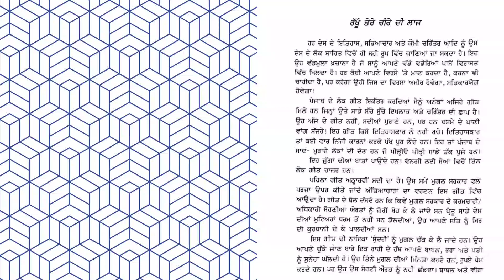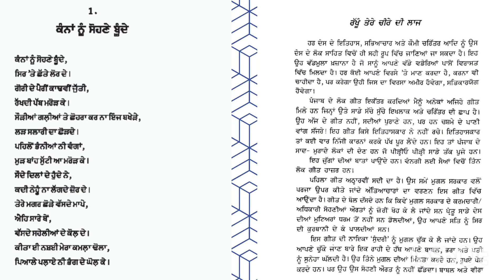ਲੋਕ ਗੀਤ folk song